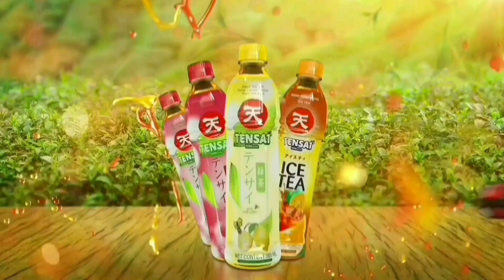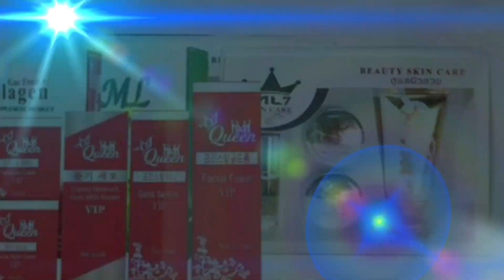Miss Grand Cambodia វគ្គពាក់កណ្ដាលផ្ដាច់ព្រ័ត្រ